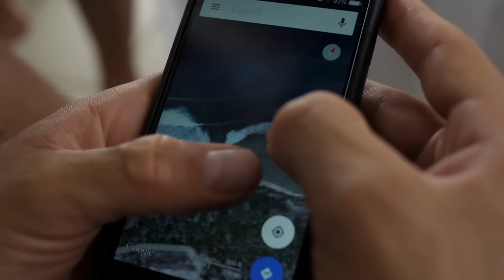Pacific Atawwwl | TheSearch by Rip Curl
When an 8-foot swell hit Hawaii’s Oahu we tracked its movements in various directions and finally zeroed in on a remote atoll many, many miles from the densely populated line-ups of the famed North Shore.

Artist: The Grease Arrestor
Track: In Return